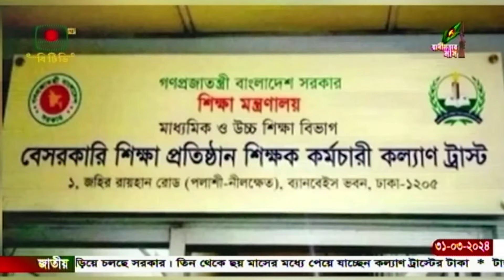বেসরকারি শিক্ষক-কর্মচারীদের সুযোগ-সুবিধা বাড়িয়ে চলছে সরকার